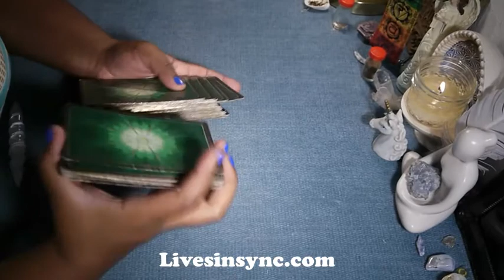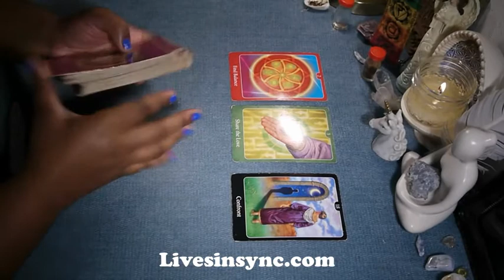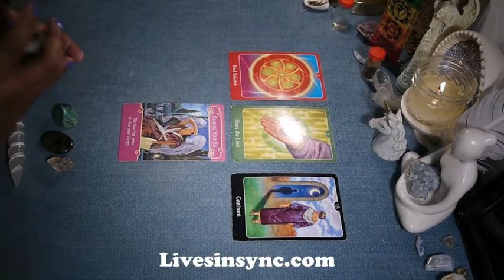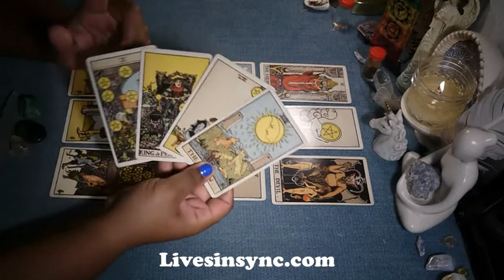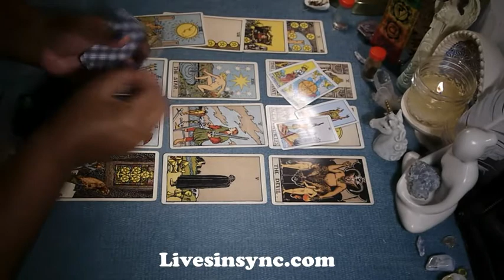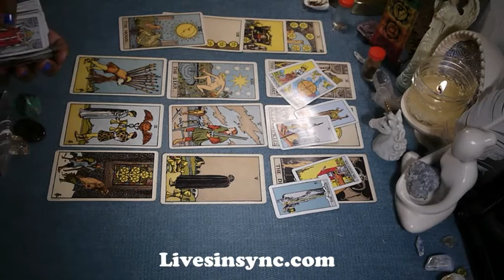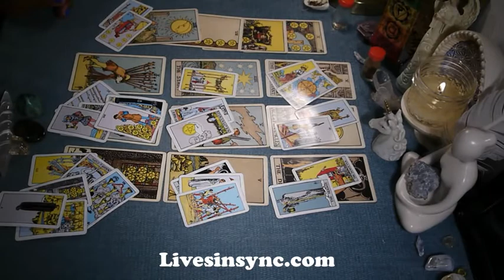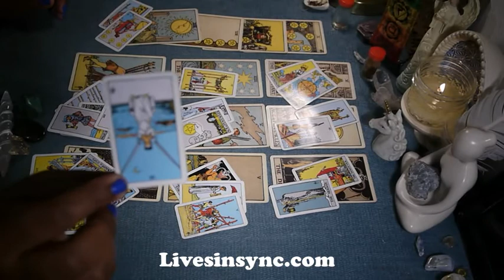Gemini ~ Singles ~ Letting Go ~ October 2017